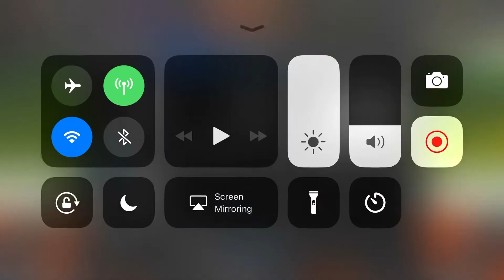Madden mobile Run from 10 yard line to td